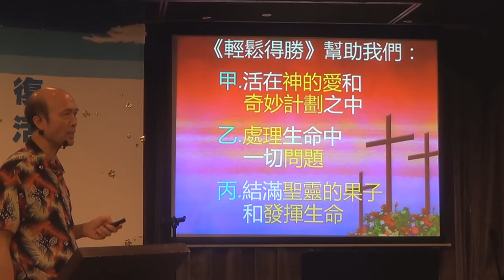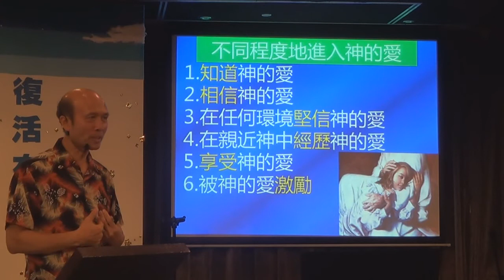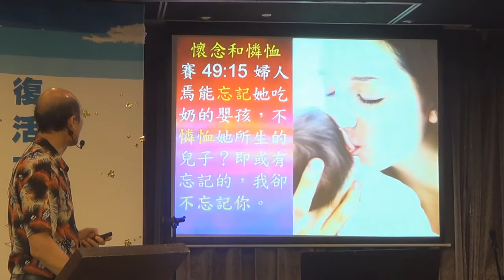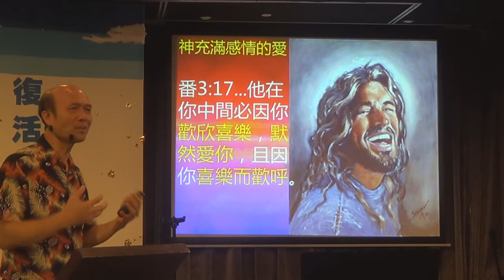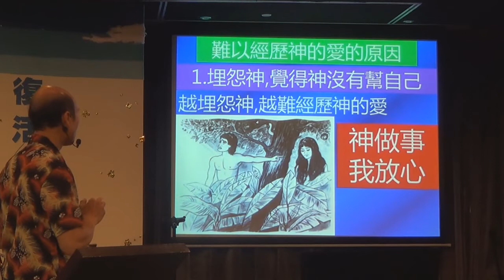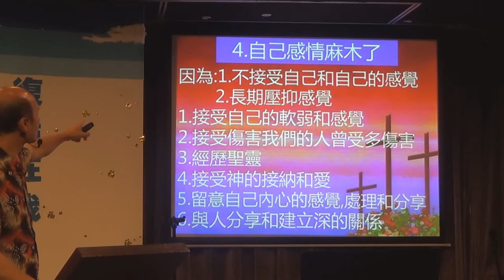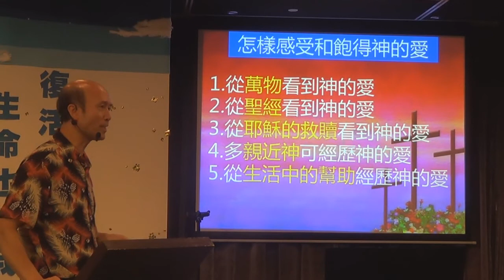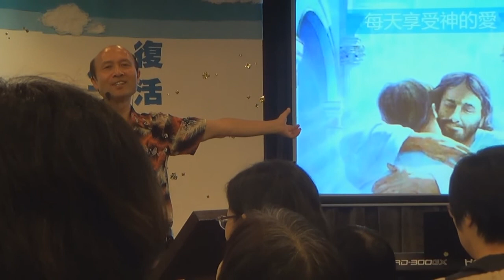1.聖靈充滿的基礎是活在神的愛中,輕鬆得勝1-葉牧師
這是聖靈恩膏侍奉訓練課程的第一堂,想被聖靈充滿,最重要的基礎是活在神的愛中和享受神的愛。免費聖靈恩膏聚會及侍奉訓練課程